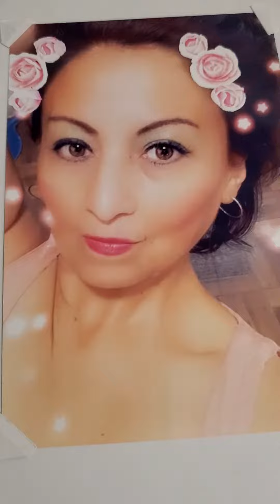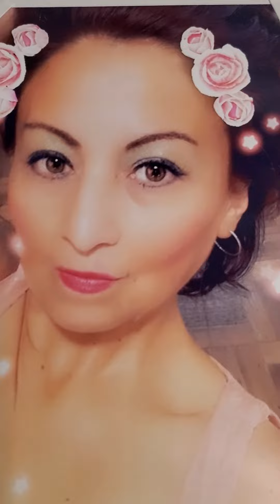Al Estilo Luis Miguel Hay un Algo